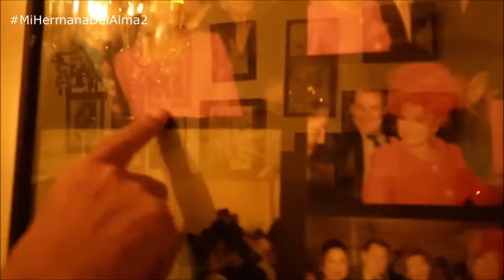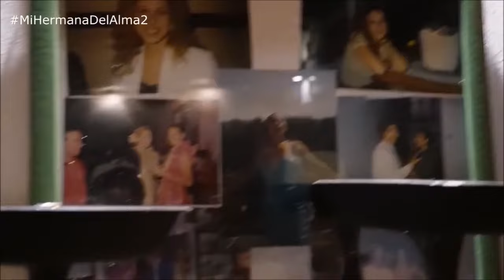Seguidora de Amador Mohedano y su inesperada reacción